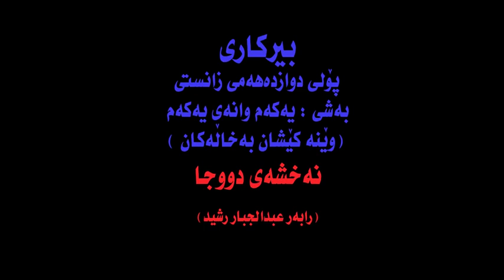بةشى يةكةم وينةى نةخشةى دووجا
دوزينةوةى سةرى بركةى هاوتا و كيشانى وينةى دووجا
( رابةر عبدالجبار رشيد )